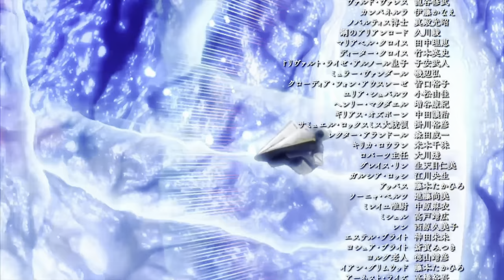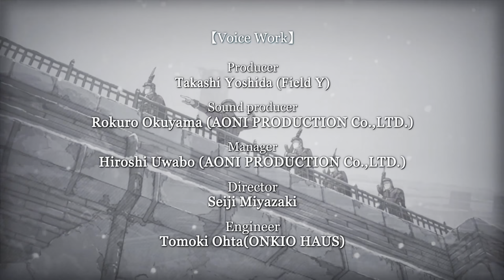The Legend of Heroes: Trails to Azure - 99 Final BOSSes, ending & Credits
BOSS Mariabell
BOSS Azure Demiourgos

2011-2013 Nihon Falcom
2021 Englisch patch by Geofront